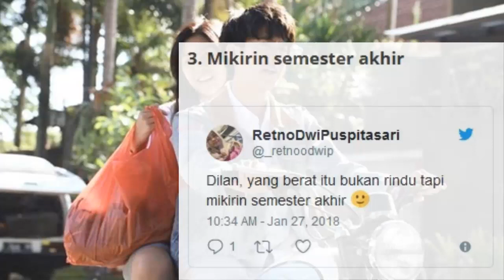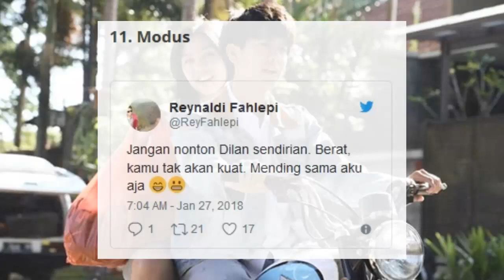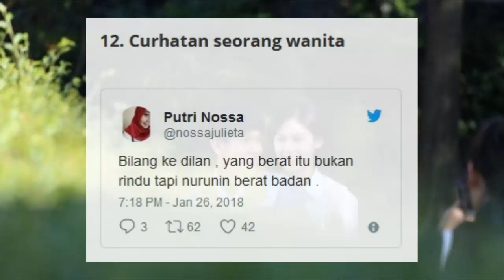Trending Twitter, Plesetan Quotes Film Dilan Sukses Bikin Netizen Ngakak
Film Dilan 1990 sukses menggaet banyak penonton khususnya anak-anak muda jaman now.
Kesuksesan ini tak luput dari banyaknya quote romatin yang dilontarkan Dilan untuk Milea.
Namun, tak semua kata-kata romantis tersebut mudah untuk dilakukan. Buktinya, para netizen di Twitter membuat tandingan yang bikin ketawa ngakak atas apa yang diucapkan Dilan ke Milea.